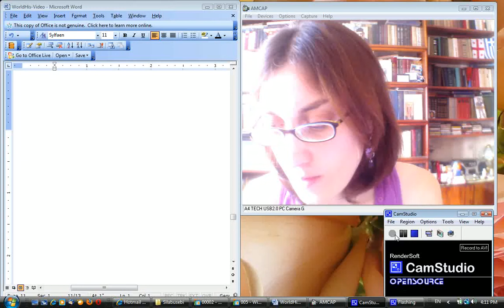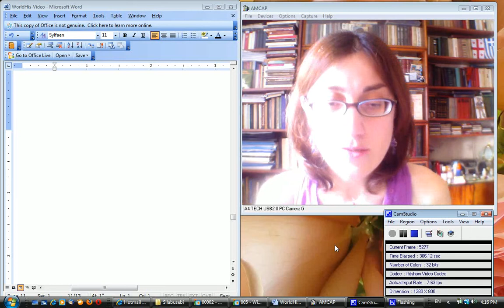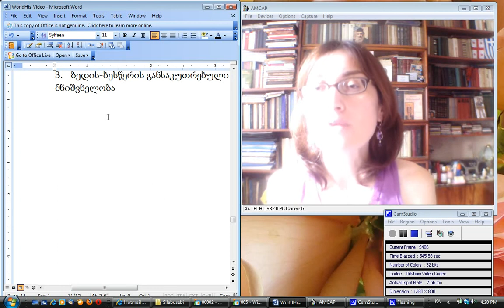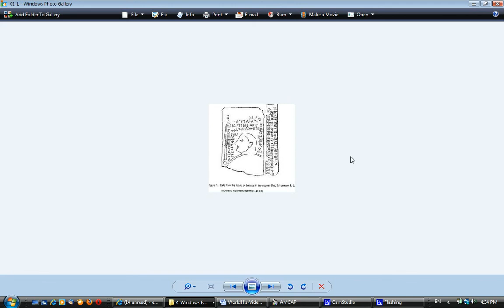ეკა ჭყოიძე. ძვ. მსოფ. 6 რომი 1--4